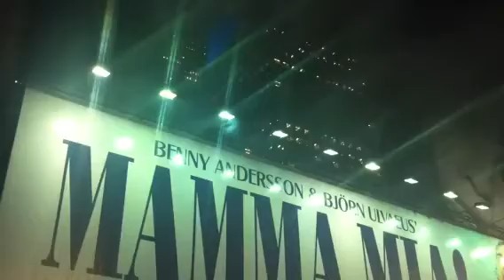MAMMA MIA! Cast Performs Finale at 10th Anniversary Celebration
The MAMMA MIA! company celebrates a fABBAlous 10 years on Broadway by performing a finale!